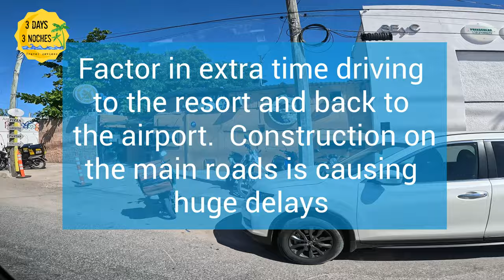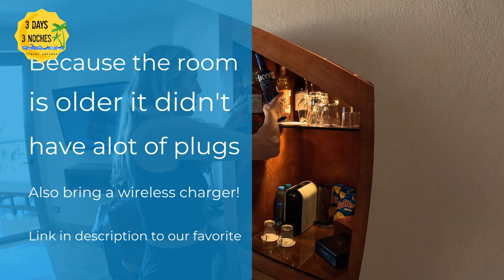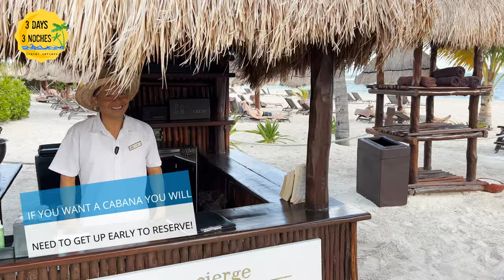Excellence Playa Mujeres | An Honest Review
We stayed at The Excellence Playa Mujeres for 3 nights in November 2022.  We were excited to try an Excellence Resort Property since we had heard so many great things about Excellence Resorts!

We had an amazing stay but of course nothing is perfect!  So in this honest review of The Excellence Playa Mujeres we bring you everything you need to know before booking this resort!

Excellence Playa Mujeres is located about 40-50 minutes North of the Cancun Airport.  It is in a very private part of the Cancun area.  So if you are looking for a resort that is safe but also has all of the amenities you could want, Excellence Playa Mujeres is a great choice!  It is definitely not considered a budget friendly resort but it is well worth the cost of what you pay to stay here!

Time Stamps
Beginning - 00:00
Transportation - 00:00:55
Check In -00:01:30
Rooms - 00:03:00
Beach 00:09:44
Pools 00:11:44
Food 00:12:44
Drinks 00:15:45
Activities & Nightlife 00:16:36
Club Level Upgrade - 00:18:19
Final Thoughts - 00:20:50

Nacho Transportation Information:
Reservations
WhatsAPP (this is the better way to contact him)
For when you arrive in Cancun

New products as seen in this video
SPF Hoodies
Straw Tote
Crochet Cover Up
Black and white Palm Tree Shirt
Blue and Tropical Print Bottoms - Bikini
Red and Black Halter Top Bikini
White Floral Jumper
Black Joggers
Favorite Travel Sneakers
Cropped Black Tank Top

Blanche and Company -  Full Amazon Influencer Storefront -

Clothing:
Blue and White Palm Tree Top
Blue and White Bathing Suite
Blue Cover Up
Blue Flowered Jumper
White Casual Blazer
Belt Bag

Toileries:
Travel Size Banana Boat 6 Pack
Organic/Vegan Sunscreen Spray
Sun Bum Baby Bum
Aquaphor with Sunscreen for Lips
Okeefe Lip Repair/ Sunscreen
Ancient Nutrition Probiotic

Travel Gear:
Jewelry Travel Case
Clear Travel Bags
Foldable Beach Mesh Bag
Waterproof Small Sling Backpack
Carryon & Weekender Bag

Electronics
Wireless Charger
Power Bank and Wireless Charger

For the Beach
Waterproof and Foldable Tote Bag for the Beach with Zipper
Blue Dress/Beach Cover Up
Tankini Bathing Suits
Kimono Beach Cover UP
Insulated Beach Cups

Cameras & Accessories
Go Pro